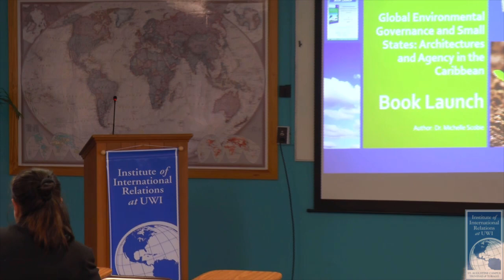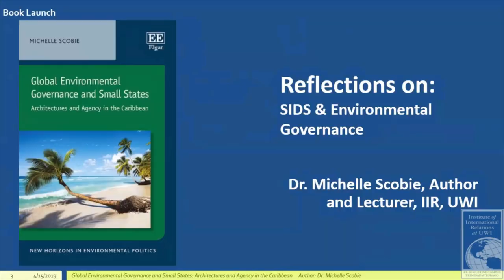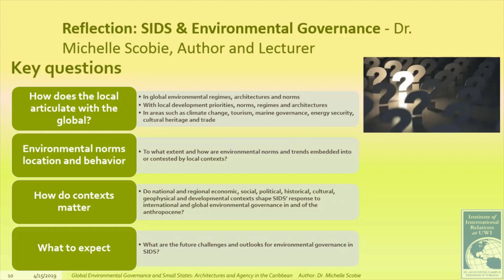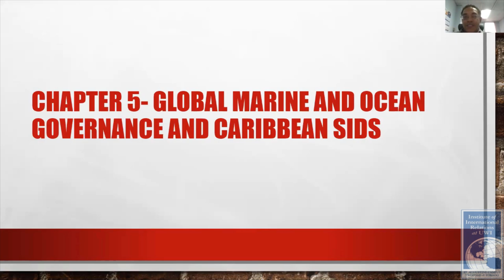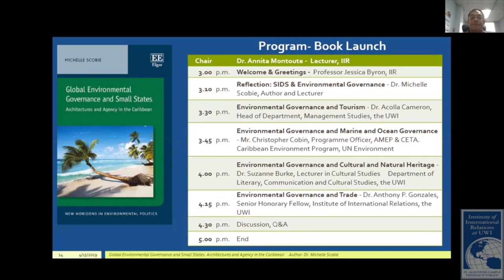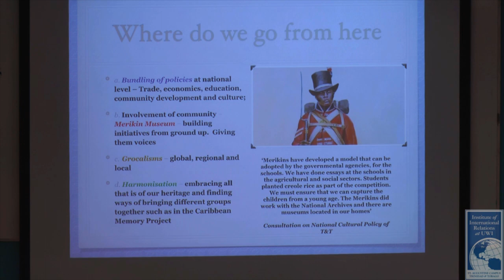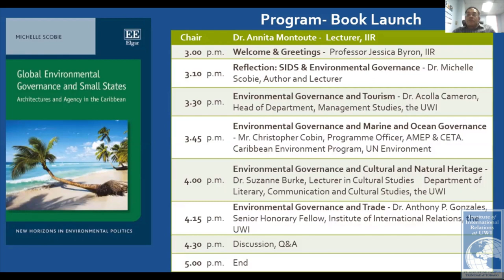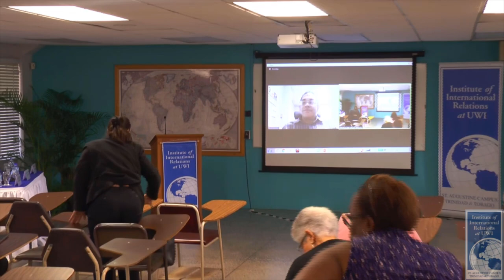Global Environmental Governance and Small States: Architectures and Agency in the Caribbean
Global Environmental Governance and Small States: Architectures and Agency in the Caribbean is an in depth analysis of global environmental governance and Caribbean SIDS in the context of transformative environmental change in the Anthropocene.  It explains how and where regional and local economic, geophysical and historical contexts and scales interact with global environmental governance actors, norms, regimes and architectures to determine the nature of SIDS’ environmental policy and governance arrangements particularly in the areas of  climate change, tourism, marine governance, energy security, cultural heritage and trade  a publication by Dr. Michelle Scobie